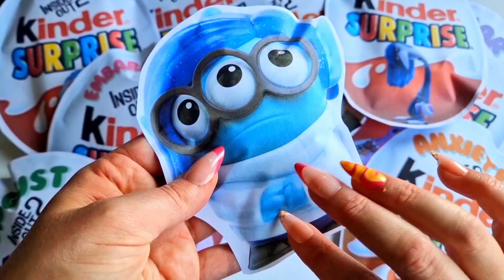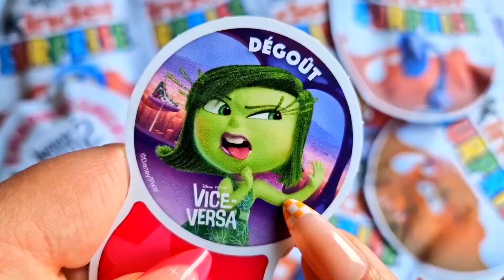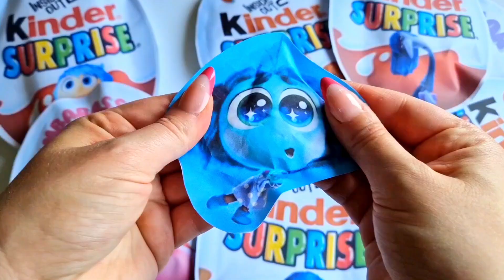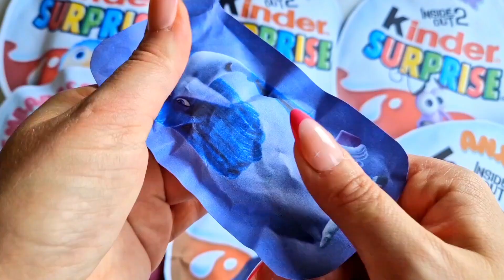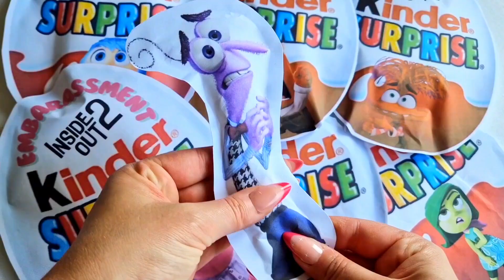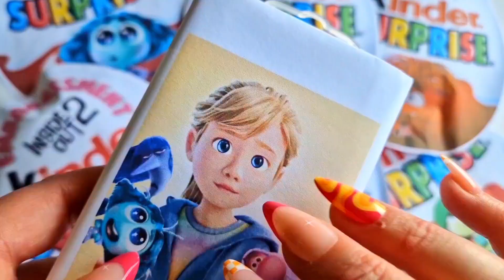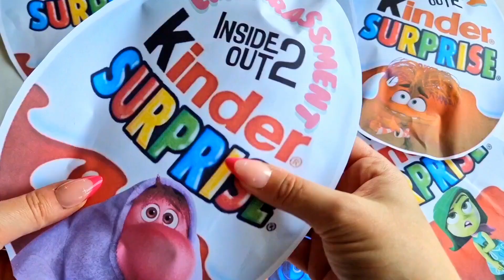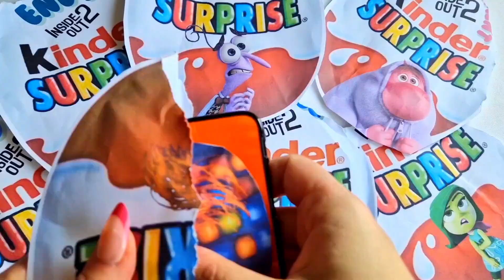🌸Paper DIY🌸 INSIDE OUT 2 | Blind Bags KINDER SURPRISE | UNBOXING ASMR